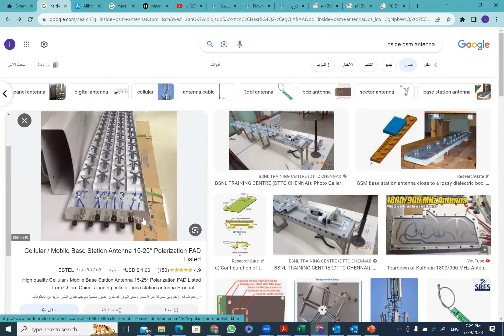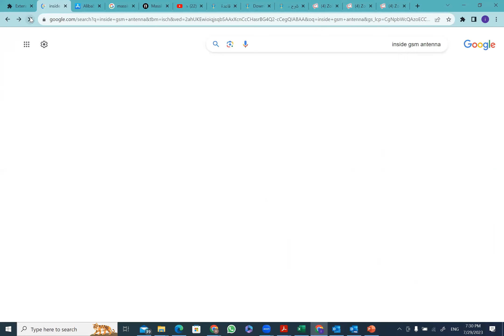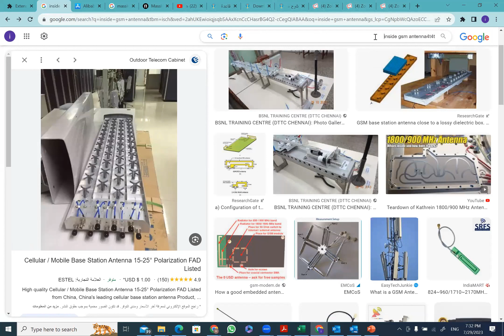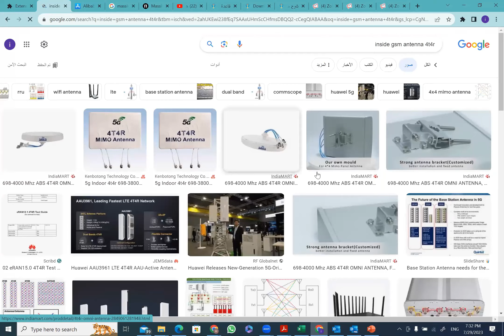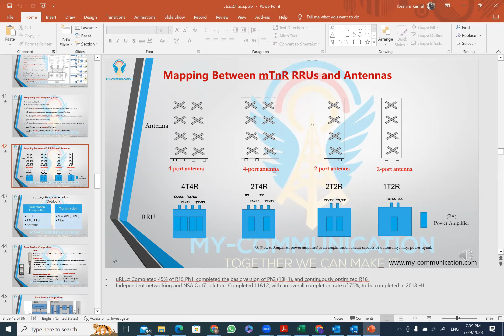A detailed comparison between 2T2R and 4T4R antennas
Dive into the fascinating world of antenna technologies with us as we explore the differences between 4G and 5G systems, focusing on the evolution from LTE to MIMO and beyond. In this detailed video, we explain the key differences between 2T2R (Two Transmitter Two Receiver) configurations in 4G and the advanced capabilities of 5G technologies, including beamforming and massive MIMO. Understand how these technologies impact signal distribution, internet speed, and overall network efficiency. Whether you're a telecommunications enthusiast, a student, or a professional looking to deepen your understanding of modern antenna systems, this guide offers invaluable insights into the mechanics of signal transmission and reception in the digital age.

Timestamps:
- [00:00:00] Intro
- [00:00:10] Introduction to Antenna Configurations
- [00:00:16] Differences Between 4G and 5G Antenna Technologies
- [00:00:52] Exploring 2T2R in 4G Networks
- [00:01:09] The Shift to 5G: Beamforming and Massive MIMO
- [00:01:50] How 5G Enhances Data Distribution and Speed
- [00:02:48] Understanding the Role of Cable Types in Signal Quality
- [00:03:56] Deciphering MIMO: From Basic to Complex Configurations
- [00:07:38] Diversity vs. MIMO in Enhancing Signal Quality

Your support helps us bring complex topics into clear focus, making technology accessible to everyone.